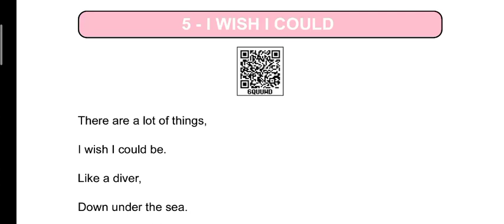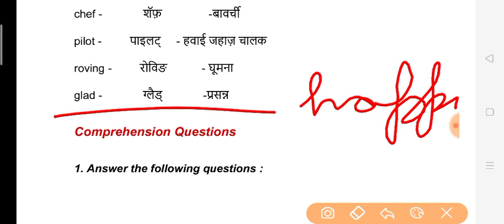Class6th English UP board lesson 5 I wish I could full explanation हिंदी में